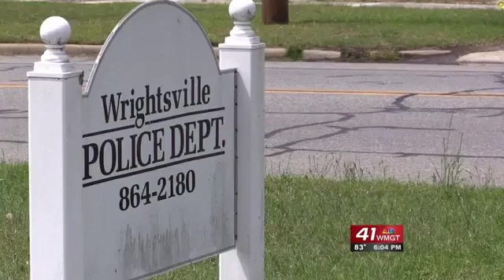Pediatrician explains effects of marijuana on children after